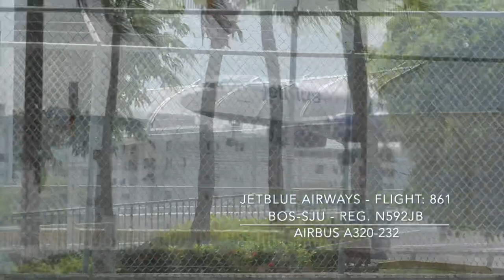CAPE AIR GO AROUND & MORE INCREDIBLE PLANESPOTTING - SAN JUAN PUERTO RICO - RARE AMERICAN A319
Welcome to the second part of this weird planespotting day at San Juan.  I was doing a few stuffs on the area and decided to make a stop at SJU.  I got some really good catches and I hope you like them.

Watch the video so you can see a spectacular Cape Air Cessna 402C go around.  Also a rare American A319 on SJU from MIA.

Thank you so much for supporting my channel.  Once again, Thank You!

Airport: Luis Muñoz Marin International Airport on San Juan, Puerto Rico ( SJU / TJSJ )
Airlines: American, Delta, United, Cape Air, Kalitta & more
Aircrafts: A319, 737, 727, Gulfstream & more
Camera: Panasonic HC-V770K
Editor: Apple iMovie